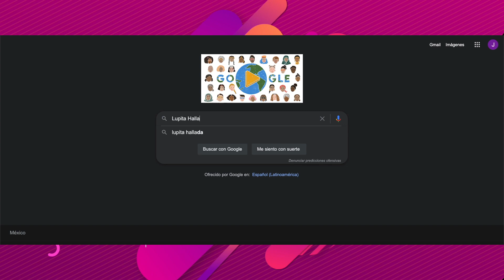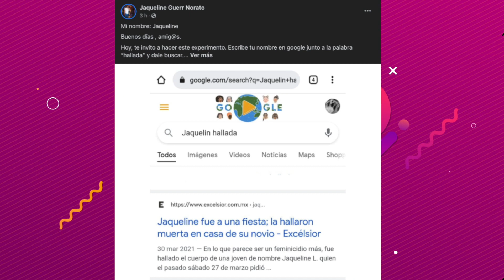SI ERES MUJER SEGURO YA TE M4T4RON Y NO TE ENTERASTE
¿Ya te enteraste que si eres mujer posiblemente ya perdiste la vida y ni te diste cuenta? En este video te contamos de un nuevo experimento social que te sensibilizará mucho más.

Linkcitos:
Ve el reto de Mont Pantoja con SOF